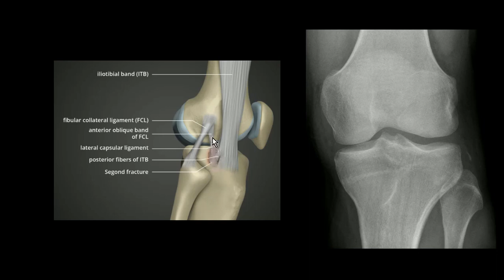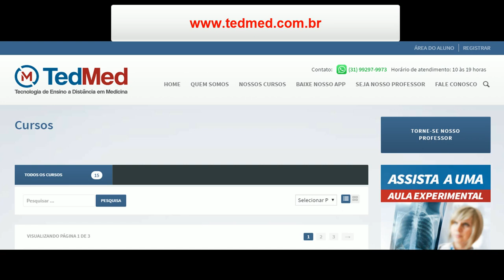Rx do joelho _ Fratura de Segond